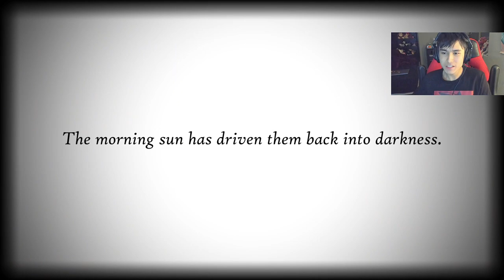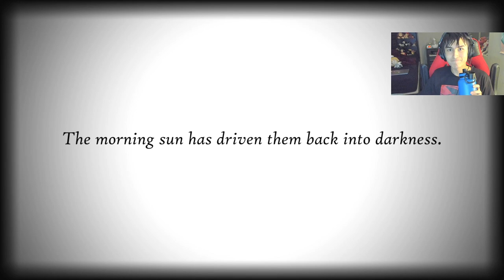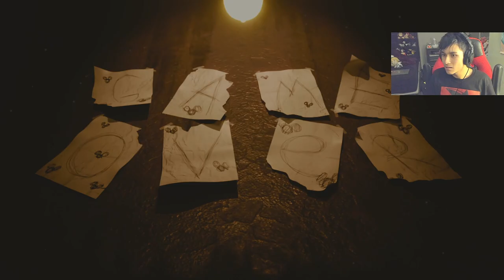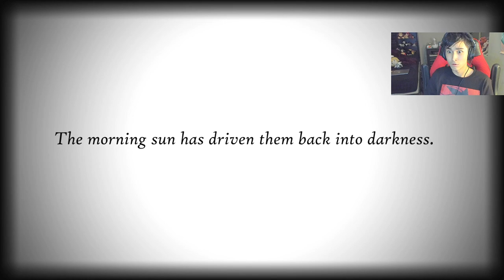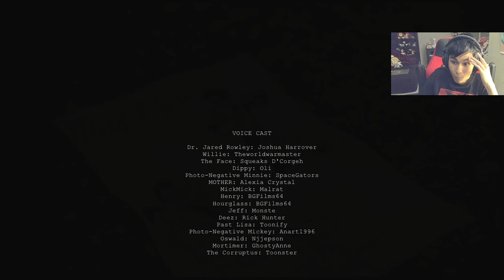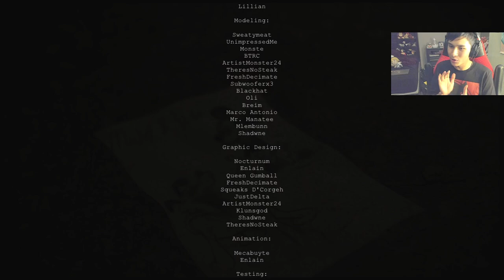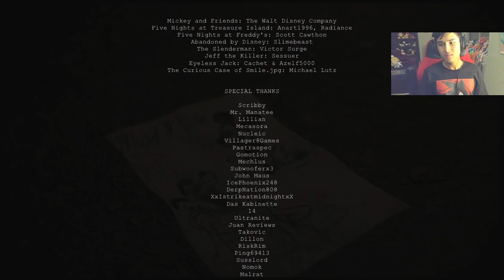WHO THE FREAK IS THAT?! | Oblitus Casa #2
A lot happens in this episode. We fight a distorted version of Minnie, Goofy, Pete, a Mickey Mouse looking character, and even... God?! How this is possible? Watch ahead and enjoy!